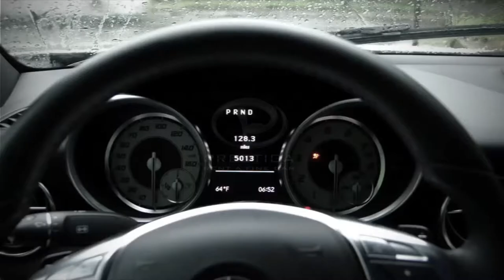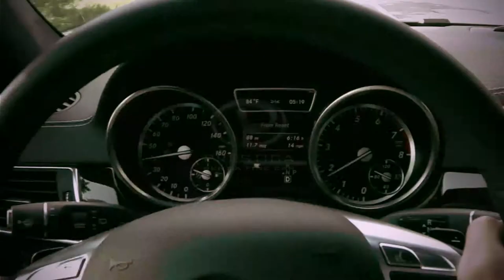Renting Mercedes in Dubai